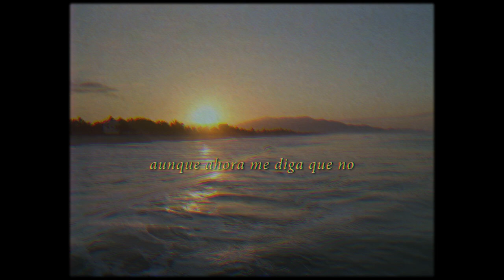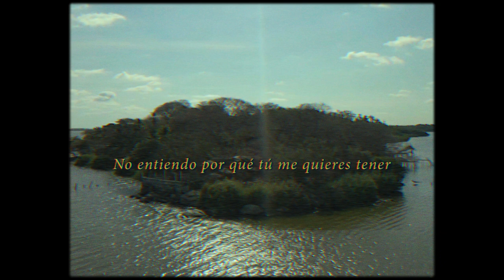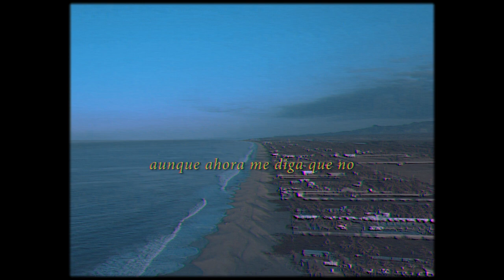Mario Bautista - Mamma Mia (Lyric Video)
¡Sigue a Mario Bautista!